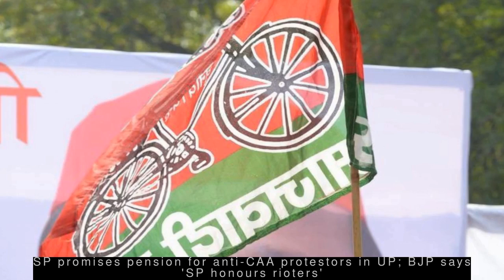Latest Politics News - Delhi Assembly elections to be held on Feb 8, counting on Feb 11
--- Delhi Assembly elections to be held on Feb 8, counting on Feb 11 ---
  The Election Commission of India on Monday announced that Delhi Assembly elections will be held on February 8. The elections will be held in a single phase for 70 seats. The counting of votes will take place on February 11. Aam Aadmi Party had won 67 of 70 seats in 2015, with the remaining three going to the BJP.
 --- Oppn protesting CAA walks out of TN Assembly during Guv's speech ---
  The DMK, the Congress and the IUML MLAs walked out of the Tamil Nadu Assembly on Monday in protest against the Citizenship (Amendment) Act (CAA). The Assembly session had begun with an address by Governor Banwarilal Purohit, which was interrupted by DMK President and Leader of Opposition MK Stalin. Stalin called for a resolution to be passed against the CAA.
 --- Bhim Army chief may suffer cardiac arrest, police denying medical care: Doctor ---
  Bhim Army chief Chandrashekhar Azad's physician Harjit Singh Bhatti tweeted that Azad is suffering from a disease which requires biweekly phlebotomy from AIIMS. If it's not done, he may suffer a sudden cardiac arrest, the doctor added. "I was told that...the police authorities are not allowing him to visit AIIMS," he wrote, requesting the authorities to bring him to AIIMS.
 --- SP promises pension for anti-CAA protestors in UP; BJP says 'SP honours rioters' ---
  Samajwadi Party on Friday promised pension for anti-Citizenship (Amendment) Act (CAA) protestors in Uttar Pradesh if voted to power. SP leader Ram Govind Chaudhary said their party would also give compensation to the kin of those jailed or killed during anti-CAA protests in the state. Criticising the move, BJP said it was in the "DNA of [SP] to honour rioters".